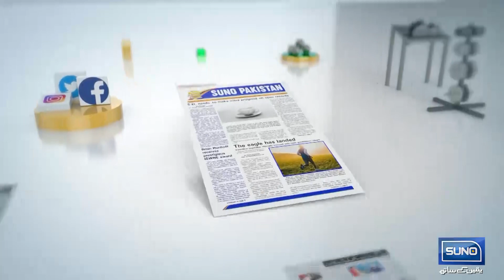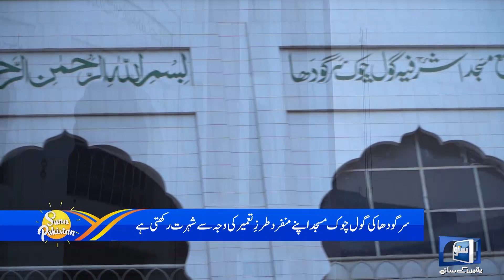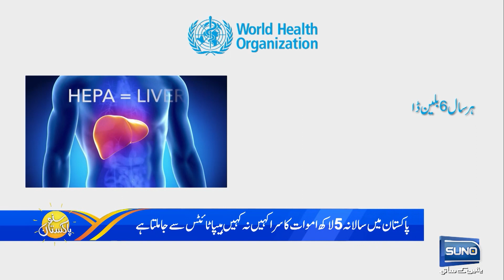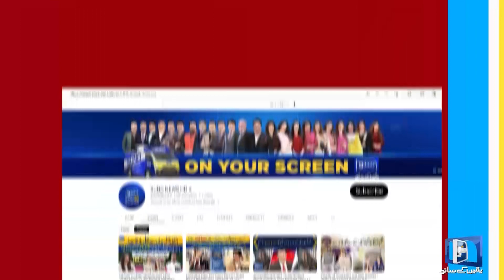Few Days Left For The Assemblies To End | Important Meetings in Dubai | Suno Pakistan | EP 181